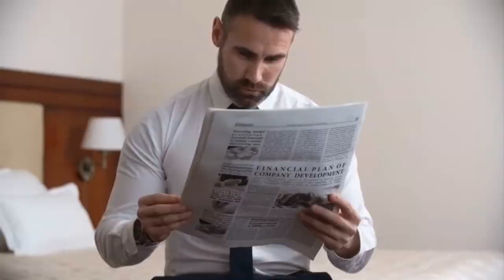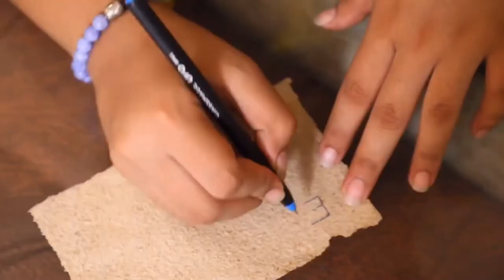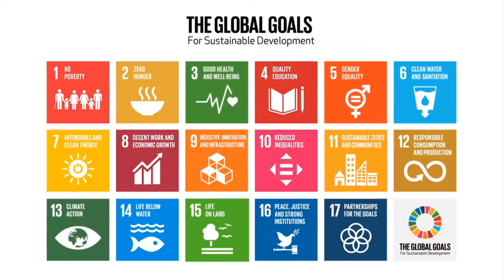Shaheed Rajguru College of Applied Sciences for Women- 2022 ENACTUS INDIA EARLY STAGE COMPETITION